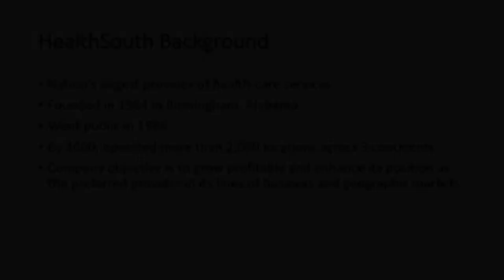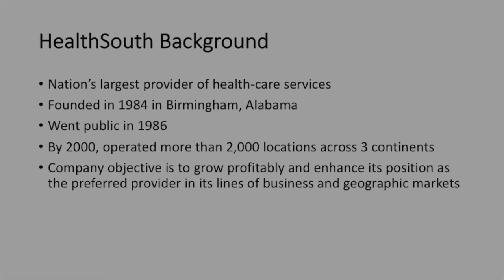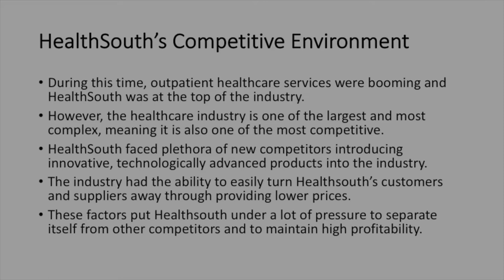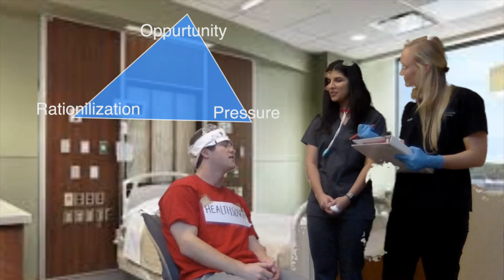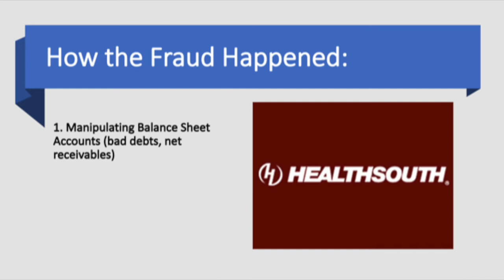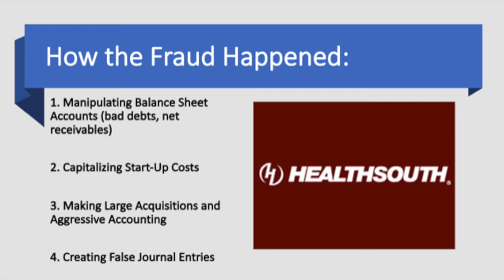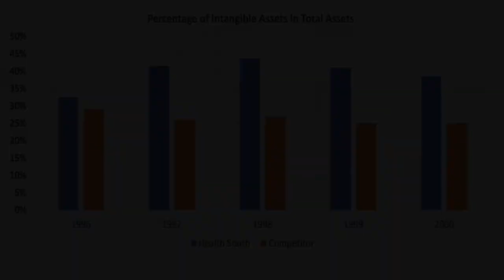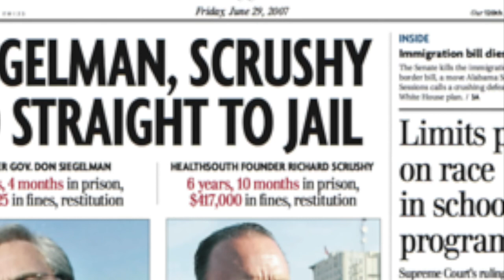Forensics Healthsouth Video Project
This is a video project for the Spring 2020 term of Forensic Accounting and Fraud (ACCT 7651) at the University of Georgia. It explains the Healthsouth fraud that came to light in 2003, and was created by:
Jackie Valdes
Davis Reynolds
Maggie Davis
Mary Warrington
Mason Jones
Sarah Caswell
and Myles Litts